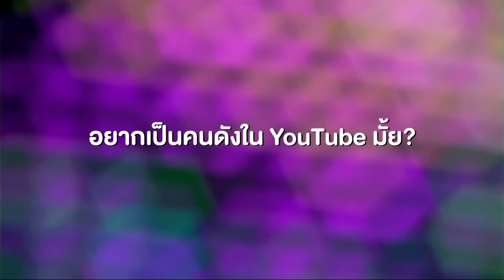ไม่ว่าใครก็เป็น YouTuber ได้ แค่กล้า!!!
เตรียมพบกับ 4 ไอดอลพันธุ์ซี้ดดดด ที่พาคุณแจ้งเกิดเป็น YouTuber คนใหม่ เจอกัน 16 มิ.ย. นี้ 4 โมงเย็น ลานหน้า CentralWorld